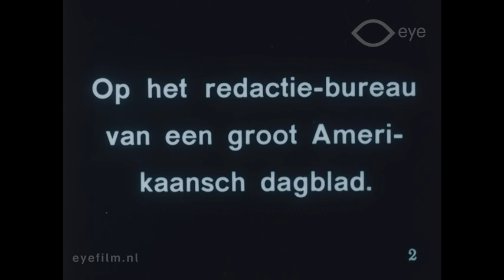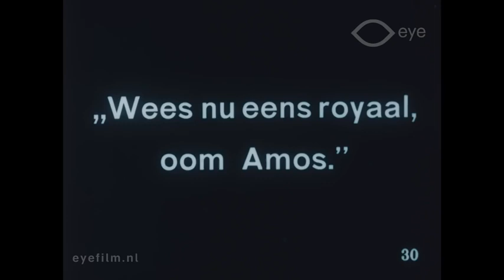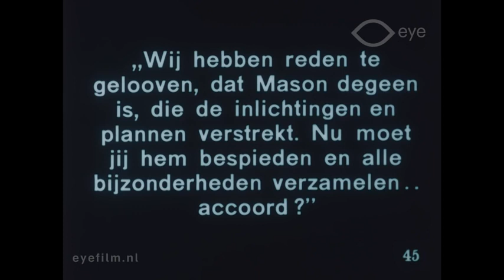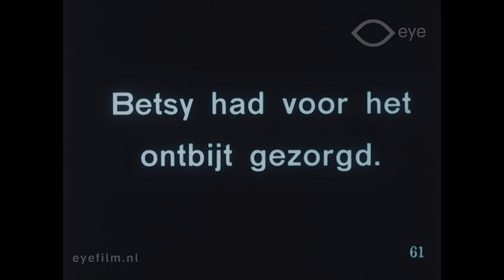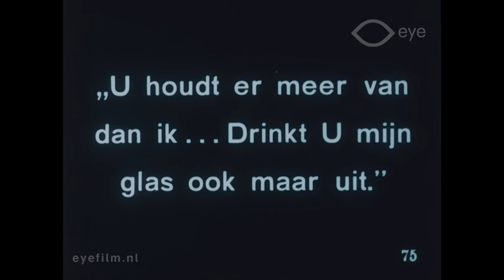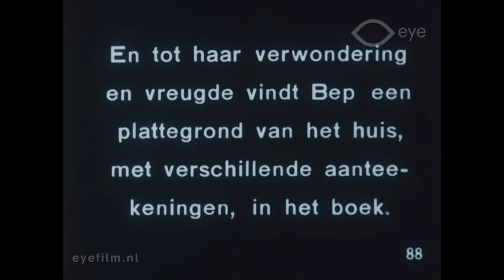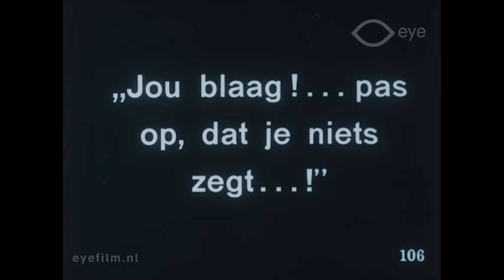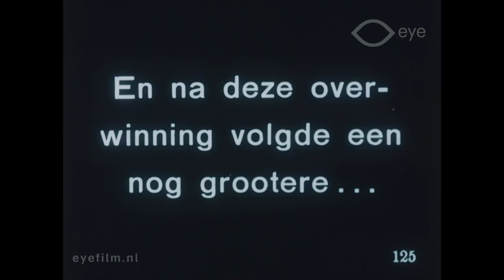THE FLOOR BELOW (1918) - Mabel Normand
THE FLOOR BELOW
Goldwyn
6 reels, rel: Mar. 10, 1918
Last Chance
dir. Clarence G. Badger, auth. Elaine
Sterne, cam. Oliver T. Marsh
cast: Mabel Normand (Patricia
O’Rourke), Tom Moore (Hunter Mason),
Helen Dahl (Louise Vane), Wallace
McCutcheon (Monty Latham), Lincoln
Plummer (Uncle Amos), Charlotte
Granville (Mrs. Mason), A. Romaine
Callender (Ziegler), Louis R. Griswell
(Stubbs), Willard Dashiell (Managing
Editor), Texas Charwaite, W. W. Black
Location: Goldwyn studio, Ft. Lee, NJ
copyright: Mar. 7, 1918
* from Nederland Film Museum archives

I claim no rights of any kind; for sharing only.